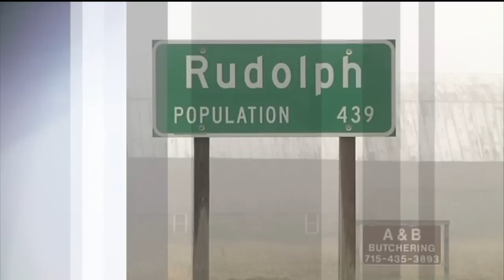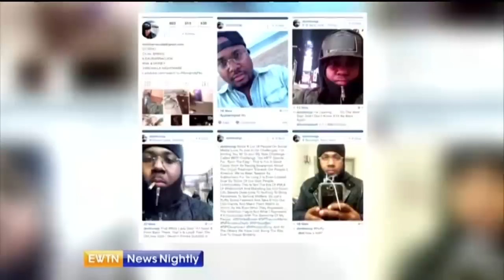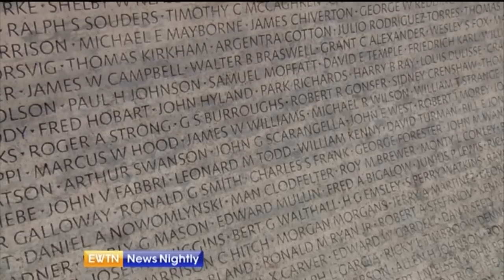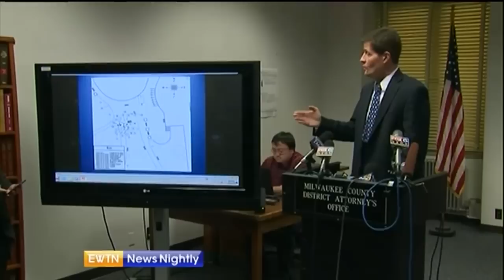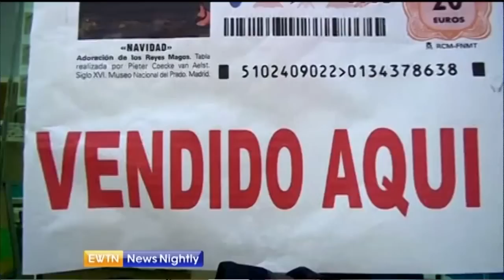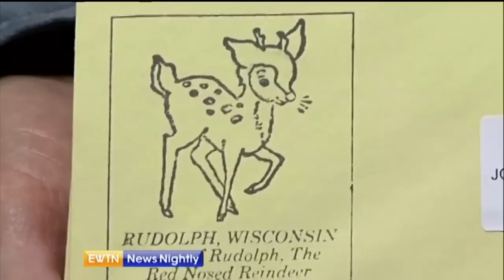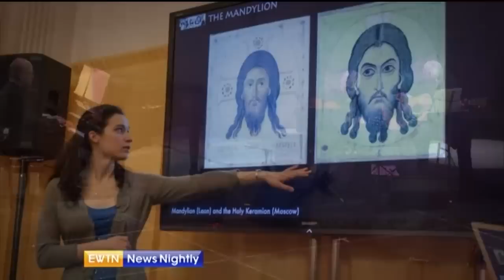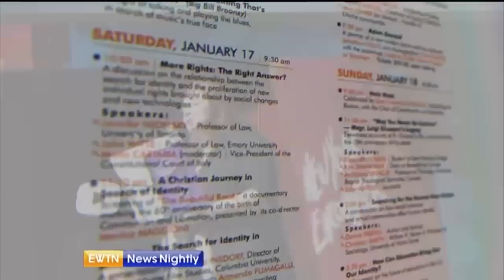EWTN News Nightly - 2014-12-22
New York City’s mayor asks for protests to be put aside after two officers are gunned down - Wyatt Goolsby reports from the National Law Enforcement Officer Memorial with the latest. Pope Francis reminds the Roman Curia about their mission in the Church. Alan Holdren speaks with the Secretary of Caritas Internationalis on their relief efforts year-round. And we’re joined by two organizers behind New York Encounter about the mission behind their conference.